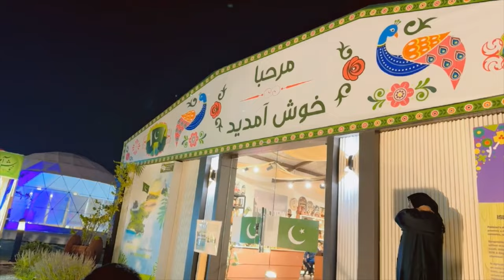WE PARTICIPATE IN TREASURE HUNT 😱 | Expo Qatar 😍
treasure hunt
treasure hunting
treasure hunter
real treasure hunt
epic treasure hunt
best treasure hunt
treasure finding
treasure found
big treasure hunt
we found a treasure
found treasure
treasure hunters
treasure find
treasures
how to became a treasure hunter
treasure hunt for kids
treasure hunt game
Expo Qatar 2023
Doha qatar expo
game show
gaming
fun

hit likes.